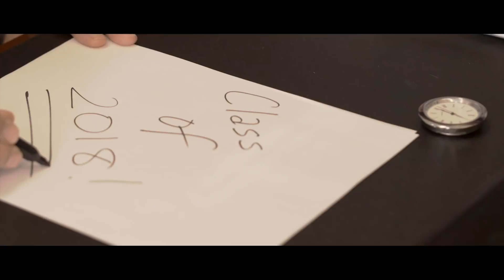2018 Senior Video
Seniors from the Class of 2018 reflect on their time at Wake Forest.